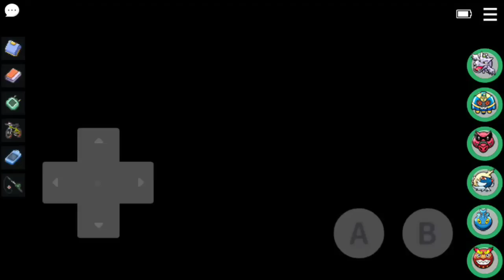PokéMMO: Capturei o Zekrom e Enfrentei o Reshiram Do N • Castelo Do N